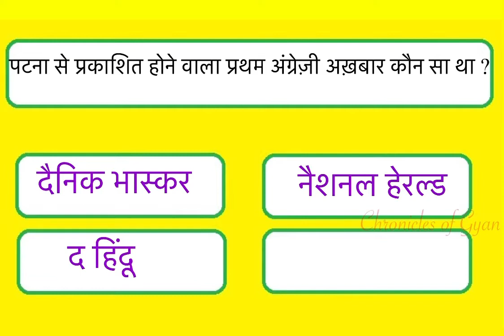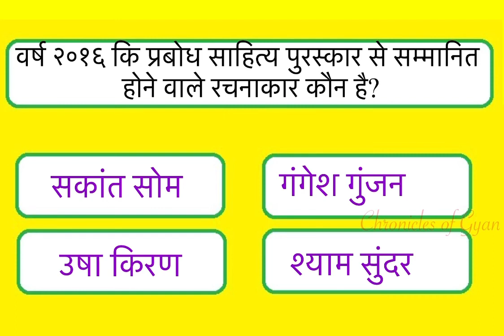2021 BPSC | CDPO | TET| MCQs in Hindi | General Knowledge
2021 BPSC | CDPO | TET| MCQs in Hindi | General Knowledge